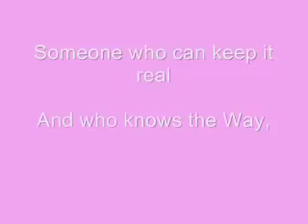Love message to those in Love